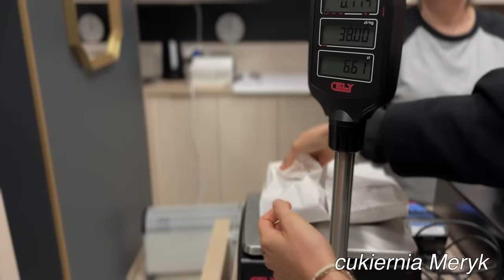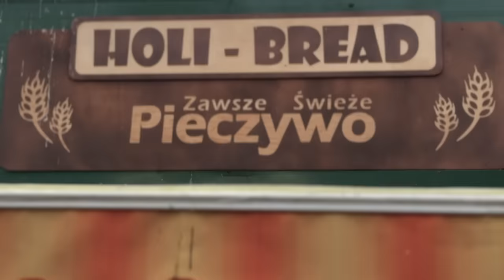vlog: szukamy idealnego pączka w Warszawie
Zapraszam na spacer po Warszawie w poszukiwaniu i definiowaniu idealnego pączka, żebyście byli gotowi na Tłusty Czwartek (albo zjedzcie w inny dzień - podobno wtedy są znacznie lepsze ;)). Czekam na Wasze ulubione adresy i preferencje smakowe w komentarzach!

montaż: Karolina Sobańska
video: Karolina Bułatewicz